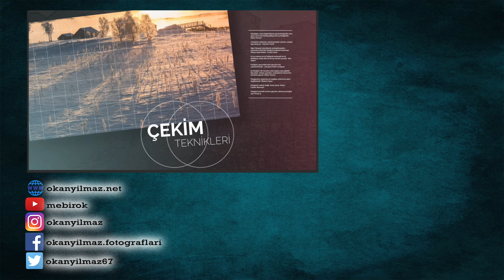Instagramda beğenerek izlediğim 10 fotoğrafçı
Fotoğrafçı Tanıtımı,
Instagram Fotoğrafçıları,
Fotoğraf Sanatı,
Fotoğraf İpuçları,
Fotoğrafçılık Tüyoları,
Instagram İlham Kaynakları,
Fotoğraf Topluluğu,
Yeni Yetenekler,
Fotoğrafçılık Trendleri,
Visual Art,
Fotoğrafçılık Teknikleri,